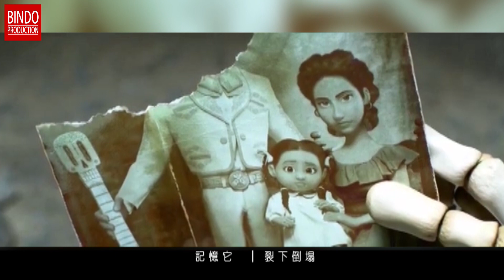ToNick 回憶備份 // CoCo 玩轉極樂園 可可夜總會 // 二次創作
ToNick​的一首長廂廝守成為2017年家傳戶曉的流行金曲，橫掃各大電台傳媒小大小獎項！
而我呢就比較留意佢另外一首作品，叫做《回憶備份》
講緊關於長者患有腦退化症既抒情歌曲，而剛好同岩岩上映既電影 玩轉極樂園 題材互相輝映
於是小編一於來一個crossover的二次創作，剪起playback時…我又流下男兒淚了…
喜歡的話share比你身邊關心既人聽下啦～

影音來源：
COCO (DISNEY, PIXAR, 2017)
ToNick 回憶備份 (作詞： 恆仔@ToNick/薑檸樂    作曲：skot suyama 陶山 編曲/監製: skot suyama 陶山/ToNick)